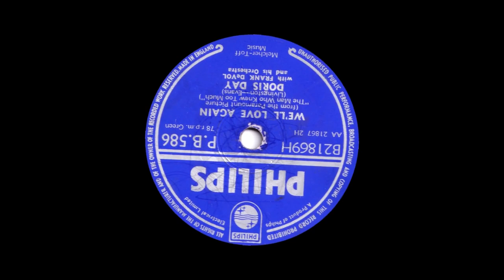Doris Day - We'll Love Again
From Philips 78rpm (PB 586) released in June 1956